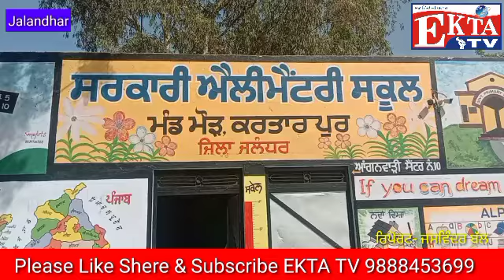ਐਨ ਆਰ ਆਈ ਜਰਨੈਲ ਸਿੰਘ ਵਲੋਂ ਮੰਡ-ਮੌੜ ਸਕੂਲ ਨੂੰ ਵਾਟਰ ਕੂਲਰ ਦਾਨ ਕੀਤਾll EKTA TV ll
*ਐਨ ਆਰ ਆਈ  ਜਰਨੈਲ ਸਿੰਘ ਵਲੋਂ ਮੰਡ-ਮੌੜ ਸਕੂਲ ਨੂੰ ਵਾਟਰ ਕੂਲਰ ਦਾਨ ਕੀਤਾ*
 ਪਿੰਡ ਮੰਡ-ਮੌੜ ਦੇ ਸਰਕਾਰੀ ਪ੍ਰਾਇਮਰੀ ਸਕੂਲ ਵਿੱਚ ਸਧਾਰਨ ਅਤੇ ਪ੍ਰਭਾਵਸ਼ਾਲੀ ਸਨਮਾਨ ਸਮਾਗਮ ਕੀਤਾ ਗਿਆ।ਸਕੂਲ ਮੁਖੀ ਮੈਡਮ ਮਨਜੀਤ ਰਾਣੀ ਨੇ ਦੱਸਿਆ ਕਿ ਪਿੰਡ ਦੇ ਐਨ ਆਰ ਆਈ ਜਰਨੈਲ ਸਿੰਘ ਮੰਡ (ਯੂ ਕੇ) ਅਤੇ ਉਨ੍ਹਾਂ ਦੀ ਧਰਮਪਤਨੀ ਰਸ਼ਪਾਲ ਕੌਰ ਮੰਡ (ਯੂ ਕੇ) ਅਤੇ ਸਮੂਹ ਪਰਿਵਾਰ ਵਲੋਂ ਸਰਕਾਰੀ ਪ੍ਰਾਇਮਰੀ ਸਕੂਲ ਮੰਡ-ਮੌੜ ਨੂੰ ਪਾਣੀ ਠੰਡਾ ਕਰਨ ਵਾਲਾ ਵਾਟਰ ਕੂਲਰ ਦਾਨ ਕੀਤਾ ਹੈ।ਉਨ੍ਹਾਂ ਅੱਗੇ ਦੱਸਿਆ ਗਰਮੀਆਂ ਦੇ ਮੌਸਮ ਵਿੱਚ ਬੱਚੇ ਇਸ ਕੂਲਰ ਤੋਂ ਠੰਡਾ ਪਾਣੀ ਪੀ ਕੇ ਗਰਮੀ ਤੋਂ ਰਾਹਤ ਮਹਿਸੂਸ ਕਰਨਗੇ।ਸਕੂਲ ਮੁਖੀ ਮੈਡਮ ਮਨਜੀਤ ਰਾਣੀ ਅਤੇ ਸਮੂਹ ਸਟਾਫ਼ ਵਲੋਂ ਦਾਨੀ ਪਰਿਵਾਰ ਜਰਨੈਲ ਸਿੰਘ ਮੰਡ ਅਤੇ ਉਨ੍ਹਾਂ ਦੀ ਧਰਮਪਤਨੀ ਰਸ਼ਪਾਲ ਕੌਰ ਦਾ ਧੰਨਵਾਦ ਪ੍ਰਗਟ ਕਰਦਿਆਂ ਸਨਮਾਨ ਚਿੰਨ੍ਹ ਦੇ ਕੇ ਸਨਮਾਨਿਤ ਕੀਤਾ।ਇਸ ਮੌਕੇ ਸੋਹਣ ਸਿੰਘ (ਯੂ ਕੇ) ਅਤੇ ਸਿਮਰਜੀਤ ਕੌਰ (ਯੂ ਕੇ),ਮੈਂਬਰ ਪੰਚਾਇਤ ਅਤੇ ਸਮਾਜ ਸੇਵਕ ਕੁਲਦੀਪ ਕੁਮਾਰ (ਬੰਟੀ),ਅਮਰਜੀਤ ਸਿੰਘ ਪੰਚ,ਤਰਲੋਚਨ ਸਿੰਘ,ਰਾਜੇਸ਼ ਕੁਮਾਰ (ਇਟਲੀ),ਗਿਆਨ ਚੰਦ (ਜੀ ਓ ਜੀ),ਬਲਦੇਵ ਸਿੰਘ,ਜਸਵਿੰਦਰ ਸਿੰਘ, ਬਿਸ਼ਨ ਦਾਸ, ਮੀਰ ਚੰਦ,ਮਾ. ਜੋਗਿੰਦਰ ਸਿੰਘ, ਮੈਡਮ ਰੀਨਾ ਕੁਮਾਰੀ,ਮੈਡਮ ਨਰਿੰਦਰ ਕੌਰ,ਜਸਪ੍ਰੀਤ ਕੌਰ,ਪਰਵਿੰਦਰ ਕੌਰ,ਆਸ਼ਾ ਰਾਣੀ,ਅਮਨਦੀਪ ਕੌਰ,ਅਮਰਜੀਤ ਕੌਰ, ਸੁਨੀਤਾ ਅਤੇ ਪਿੰਡ ਦੇ ਪਤਵੰਤੇ ਹਾਜ਼ਰ ਸਨ।